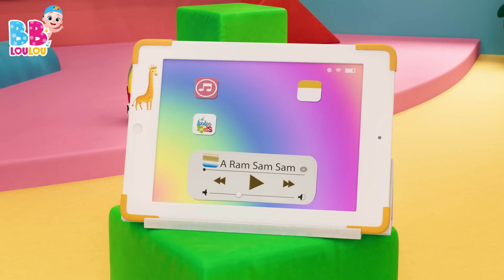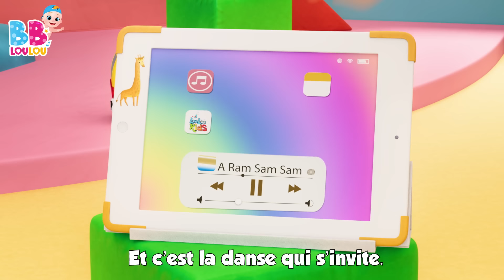🎶😄A Ram Sam Sam - Chansons à gestes pour bébé - Comptines Bébé - LooLoo Kids Français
🌟 Bienvenue à tous les amis de la musique et des chansons pour enfants ! 🎶

Nous avons une chanson spéciale à partager avec vous aujourd'hui, et elle s'appelle "A Ram Sam Sam". Cette chanson est pleine de rythme et de mouvements amusants qui vont faire danser et chanter les petits et les grands. 🕺💃🎤

Dans cette chanson, nous vous invitons à lever les mains en l'air et à suivre les mouvements joyeux. "A Ram Sam Sam" est une chanson qui promet une journée pleine de plaisir et de rires pour les enfants du monde entier ! 🎉🙌

Au fur et à mesure que la musique avance, elle devient de plus en plus rapide, et les enfants peuvent s'amuser à chanter et à danser plus rapidement. C'est une chanson qui invite tout le monde à participer et à s'amuser ensemble. 🙆‍♂️🙆‍♀️

"A Ram Sam Sam" est une chanson qui célèbre la joie de la musique et de la danse, parfaite pour toutes les occasions. Nous espérons que vous avez apprécié cette chanson entraînante autant que nous ! 🎵🎈

Il est temps de dire au revoir, mais restez à l'écoute pour plus d'aventures musicales à venir ! 👋🌟🎶

00:00:00 - A Ram Sam Sam
00:02:40 - Mon nounours
00:04:36 - Lave tes mains
00:06:35 - Alouette, gentille alouette
00:08:21 - Hickory dickory dock
00:10:46 - Lundi matin, lempereur, sa femme
00:13:08 - Frere Jacques HMF
00:15:20 - Tete, Epaules, Genoux et Pieds
00:16:48 - Frere Jacques
00:18:58 - Cinq petits singes
00:21:12 - Les instruments de musique
00:23:44 - Le Pont de Londres seffondre
00:25:26 - Bingo le Chein
00:27:22 - Enroulez le fil
00:29:10 - Sur le pont davignon
00:31:08 - Pluie, pluie, va-ten loin
00:33:23 - Brille Brille Petite Etoile
00:35:28 - Joue a Cache-Cache
00:37:16 - Petit Chat, Petit Chat
00:38:48 - On samuse et on va jouer
00:41:17 - Bee, bee, mouton noir
00:42:25 - Dix au lit
00:44:52 - Les roues de lautobus
00:46:56 - Jouons ensemble
00:47:56 - Zigalou S3
00:50:18 - Brioches de Paques
00:51:32 - Pirouette, cacahuete
00:53:38 - Lola La Vache
00:55:08 - Ce petit cochon
00:56:54 - Le Chocolat
00:58:51 - Meunier tu dors
01:00:26 - Un marin est parti sur son bateau
01:03:35 - Laraignee Gipsy
01:05:11 - Un gateau
01:06:08 - Jack et Jill